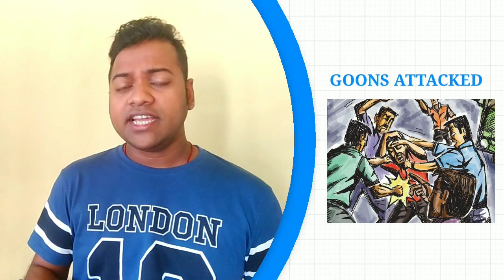Kili Paul and Neema Paul Stopped Acting | No Acting Videos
Kili Paul not posting any acting videos in his official instagram yet after the goons attacked, in 24 april 2022 he posted a acting video from Movie Ghani, he perform a act and goes viral in Instagram
after the goons attacked kili hospitalized and soon recovered may be this goons are belong to same village where kili is lived and do this just because of jealousy, hence Kili Paul receive a sponsor from Max Shopping and both kili paul and neema paul are looking handsome and beautiful in there outfits
normally we saw them in there Tanzania Traditional outfits but after this new modern look both are looking completely different